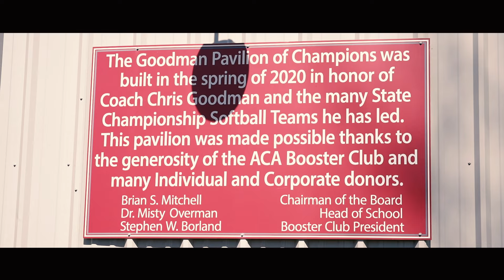2024 AHSAA Hall of Fame Tribute - Chris Goodman, Alabama Christian Academy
2024 AHSAA Hall of Fame Tribute - Chris Goodman, Alabama Christian Academy
*Made by Pure Game Sports Network for the AHSAA*

RODGER CHRISTOPHER “CHRIS” GOODMAN (COACH): The Elmore County native graduated Wetumpka High School in 1980 and Faulkner University in 1984.
    Goodman, 61, joined the Alabama Christian Academy staff right out of college. Ove the next four decades, he compiled a 389-192 baseball coaching record winning two state titles in 1995 and 2000 and led the Eagles to a runner-up finish in 1994 and 2004.
     He later switched to softball and  compiled a 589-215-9 overall record with state championships in 2007, 2009, and 2019. His program also finished as state runner-up in 2010, 2013 and 2014. In the process, he became the first coach in AHSAA history to win softball and baseball state titles –  and the only coach to accomplish that feat twice.
    He also coached girls’ and boys’ basketball at ACA – compiling a 225-93 career girls’ record with three area titles – and a 216-168 slate coaching the boys with six area championships.
     His ability to adapt quickly from coaching boys to coaching girls has been a model for others who have found themselves facing the same challenge.  He earned Metro Coach of the Year for boys’ basketball three times. His boys’ team reached the Elite 8 twice (1989  and 1998). His girls’ program advanced to the Regional Tourney five times and the AHSAA State Championships Final Four in 2005. He earned Girls’ Metro Coach of the Year four times.
    Among his baseball awards were State Coach of the Year in 1995, 2000 and 2004. He was also selected Metro Coach of the Year nine times and coached in the North-South All-Star Classic in 1995. And in softball, he was named State Coach of the Year in 2007, 2009, and 2019 and coached in the North-South All-Star Softball Classic in 2009.
    Goodman’s overall high school coaching record in all sports combined is 1,399 wins, 668 losses and nine ties.